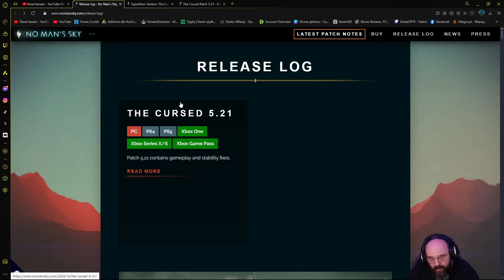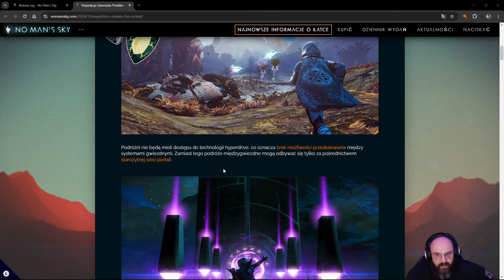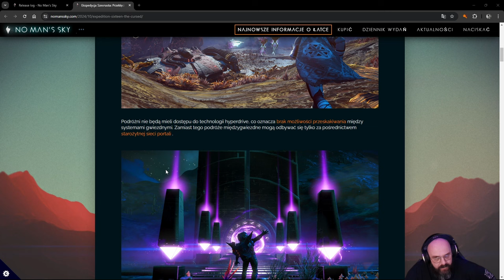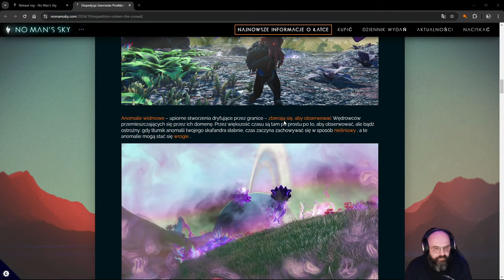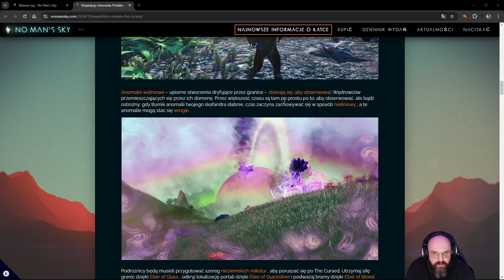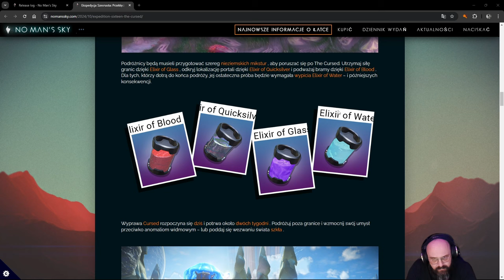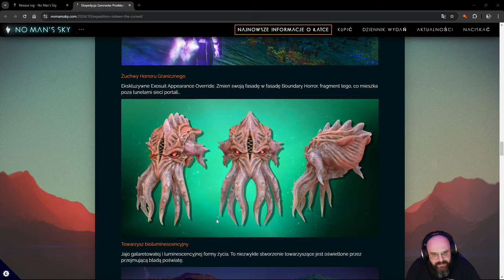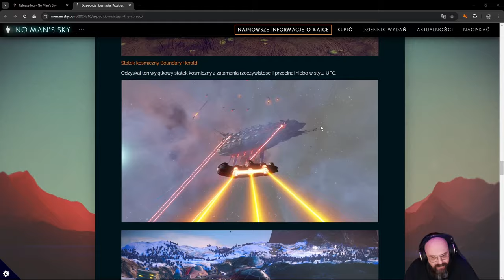NMS | Ekspedycja 16 The Cursed